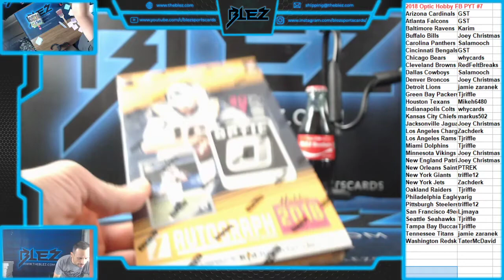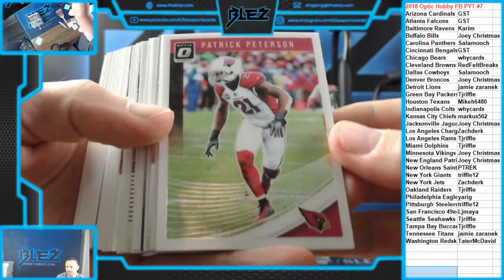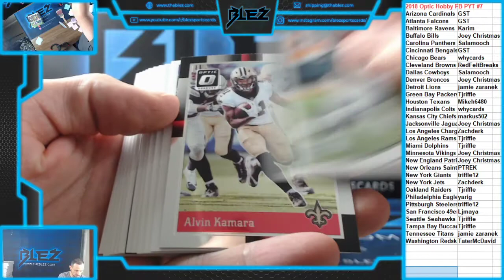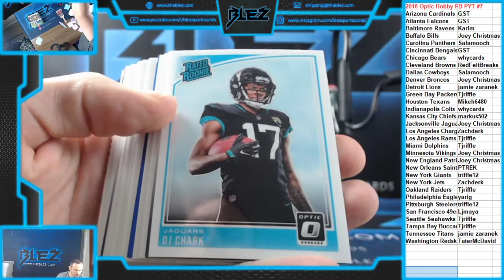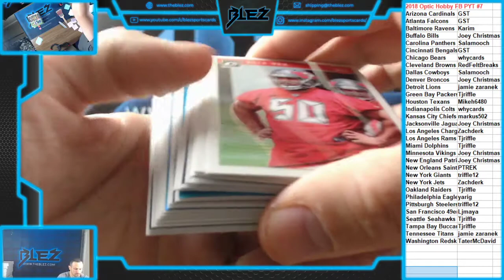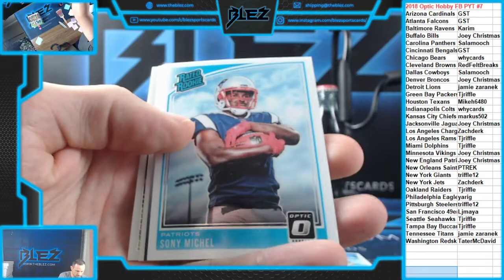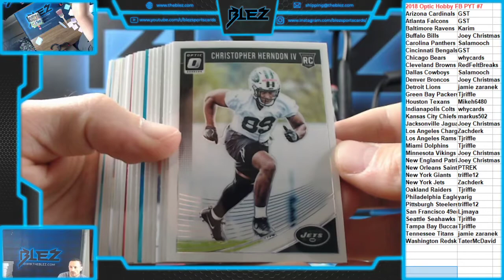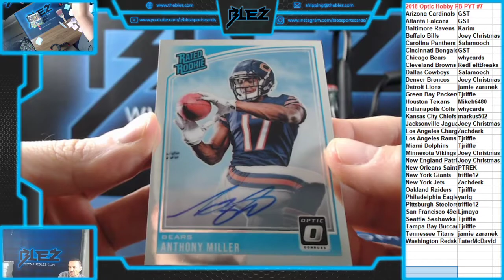2018 Optic Hobby FB 1 Box PYT #7